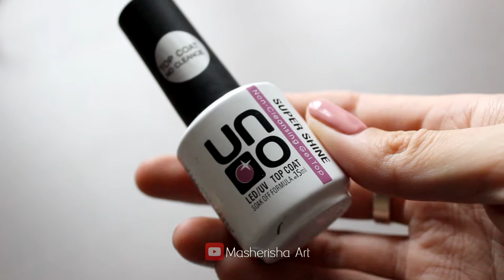Magic Acorn from Epoxy Resin with Dried Plants | Masherisha EN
Hi! My name is Masha and I'm from Moscow, Russia. I have one channel in Russian, where I add CC to my videos, but now I decided to create a second channel in English🌿🌸
✦My Russian Channel with English CC - Youtube.com/masherisha

✦SUPPLIES✦
⁘ Epoxy Resin
⁘ Silicone tools for work (such as brushes, which I dip into the resin)